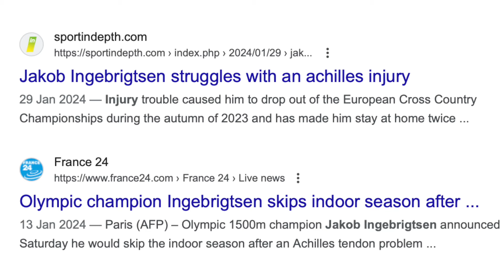THE MEN'S 1500M OLYMPIC FINAL WILL BE SPECIAL!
Jakob Ingebrigtsen just ran 3:26 for the 1500m! It is one of the fastest times in history and adds to the excitement in the Men's 1500m at the Olympic Games with Jakob Ingebrigtsen and Josh Kerr both looking to be at their best!

Credit: Diamond League AG